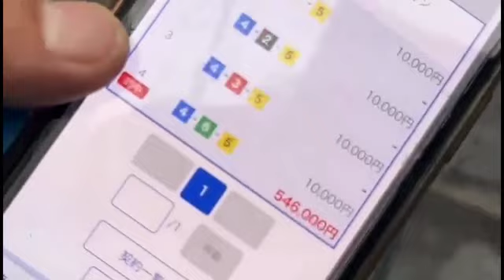【隔離】ギャンブル更生施設 こまい